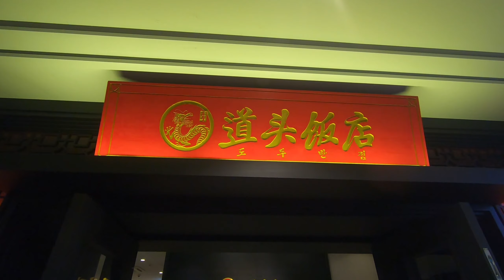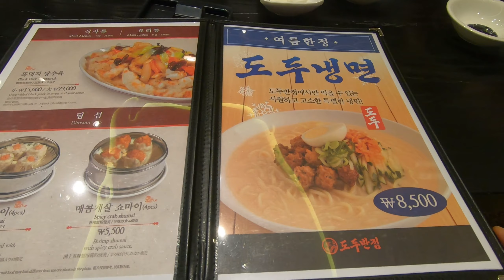도두반점(제주도) / Dodu Chinese restaurant ~!!!